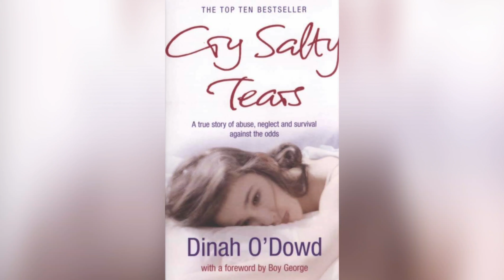Boy George's songs for his Mum - If you stay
1. She always hang out her washing - written by Boy George, performed by: Enrico Melozzi & Sarah Jane Morris, Album: Cello songs
2. If you stay, written & sung by Boy George as a gift for the 82. birthday of his mum Dinah O'dowd